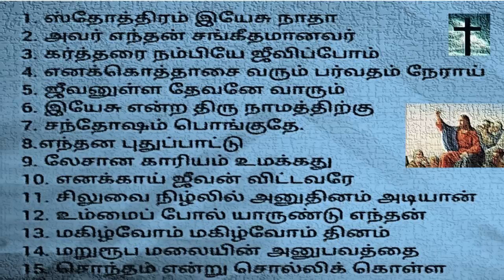Christian Songs - Tamil 8 | worship songs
“I can do all things through him who strengthens me.” – Philippians 4:13

Description
Fairuse is a  use permitted by copyright statute that might otherwise be infringing.